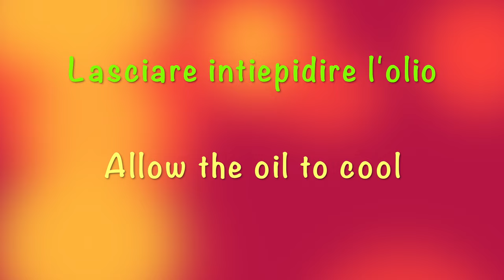Zucchine alla Scapece: Ricetta Facile e Veloce che Tutti Ameranno!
Benvenuti nel mio canale! Oggi vi mostro una ricetta economica e vegana per preparare le zucchine alla scapece. Questa ricetta facile e veloce è piena di sapore.  Anche se avete poco tempo a disposizione, con pochi ingredienti e in 15 minuti potrete gustare questo piatto tradizionale della cucina partenopea.  Le zucchine vengono fritte e poi marinate con aglio, menta e aceto. Perfette come antipasto o contorno estivo, questa ricetta con zucchine la ameranno tutti!

Ingredienti:
- 6 Zucchine
- Olio extravergine d'oliva
- Un mazzetto di Menta
- 2 spicchi d'Aglio
- 4 cucchiai d'Aceto
- Sale

Buon appetito!

👍 Se ti è piaciuto questo video, aiutami a far crescere il canale! 👍

✅ Metti “Mi Piace” 👍 sotto al video per mostrarmi il tuo supporto e farmi sapere che apprezzi il contenuto.
✅ Condividi il video con i tuoi amici sui social network! Più persone scoprono il mio canale, più ricette deliziose potrò condividere con tutti.
✅ Scrivi un commento o fammi una domanda sulla ricetta. Sono qui per te e apprezzo ogni tua interazione. La tua opinione è fondamentale per migliorare e creare contenuti che ami.
✅ Attiva i sottotitoli nella tua lingua. Voglio rendere le mie ricette accessibili a tutti!
Grazie per far parte della mia community! 🙌🍽️